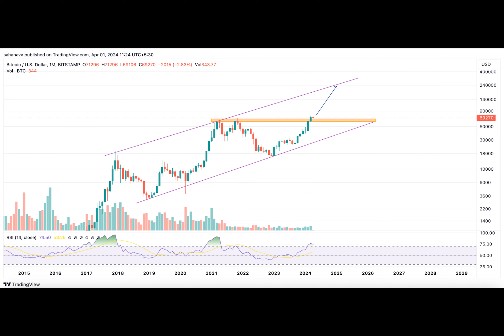Regardless of the Consolidated Monthly Close, Bitcoin Shows a Promising Month Ahead: Can it Make it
Have you noticed that Bitcoin's been hovering in a tight range lately? The star token has managed to break some serious barriers. But can it keep this up without volume? Here's the story of Bitcoin's latest breakout and what it could mean for its future.